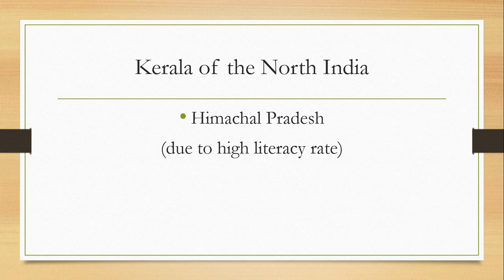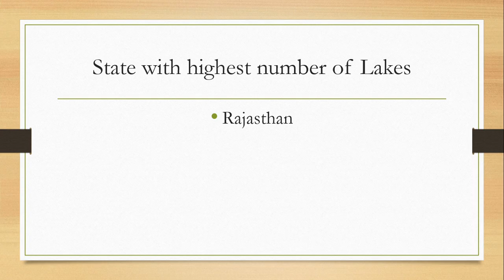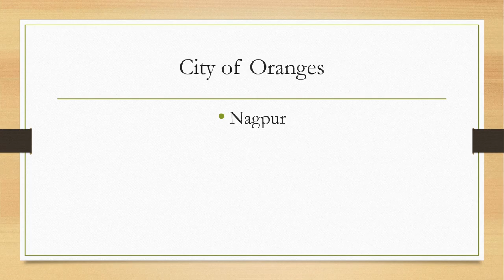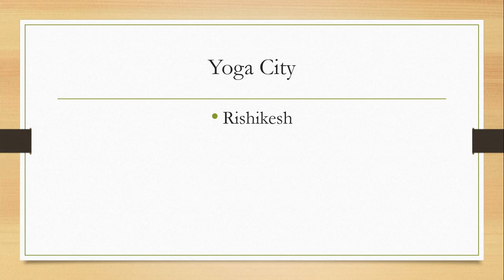Basic GK of Indian States and cities| For all type of competitive exams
Simple and easy techniques to solve your problems related to study and interesting lectures for physics, chemistry, mathematics, history, political science, economics, GK and Aptitude.

First chapter of class12th (solid state) video link

Sidhu Career Point, Dharamgarh road, Village Tolawal, 148029, District- Sangrur, Punjab, India